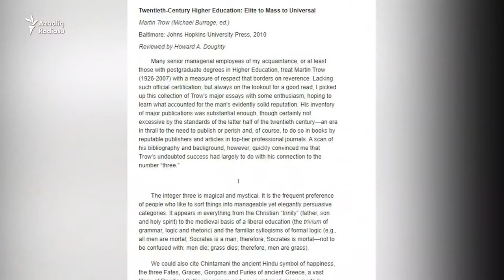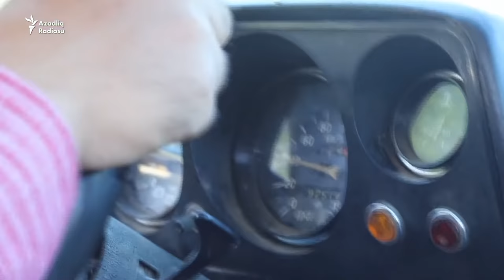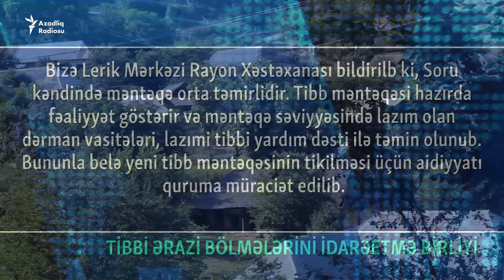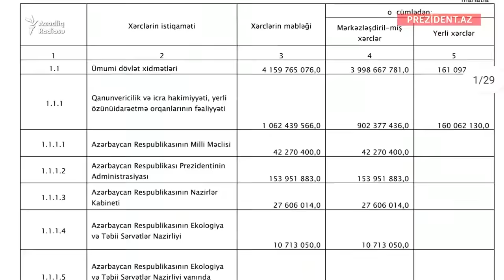İlham Əliyevlə Putin arasında telefon danışığı olub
- Azərbaycanda təhsil haqları təhsili nə qədər əlçatan edir? Təhsil Kredit Fondu tələbənin təhsil xərcinə əlac olacaqmı?

- Rusiyada koronavirusun yeni növü ilə yoluxma sürətlə artırır. Virusun bu yeni növünə peyvənd təsir edirmi?

- Azərbaycanda tibb işçilərinin sayı getdikcə azalır. Bu azalma nə vəd edir?